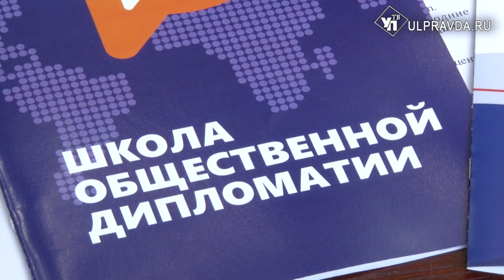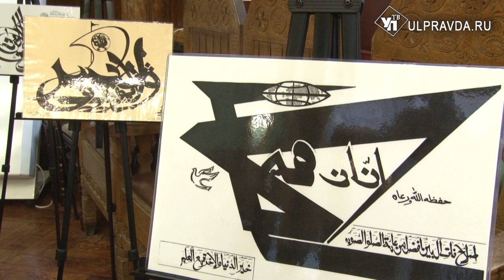В Ульяновске проходит международный форум «Японская весна на Волге»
О дружбе, деловых связях и обмене традициями. В Ульяновске проходит IV международный форум «Японская весна на Волге».